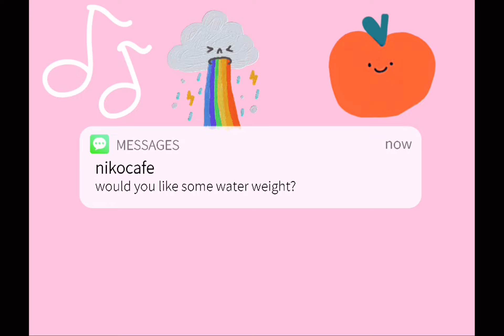Nikocado Avocado COMPILATION #4 (Nikocafe)